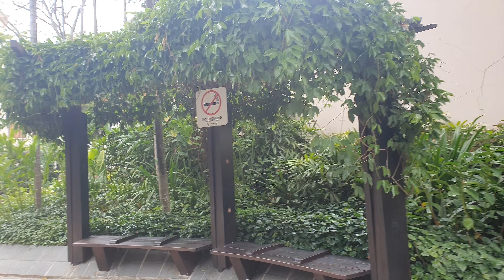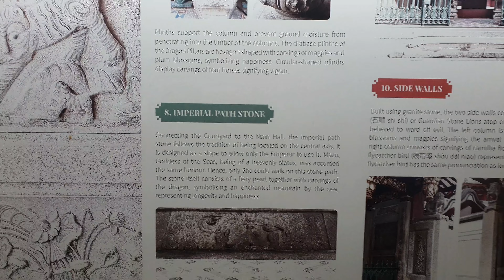INSIDE SINGAPORE'S OLDEST HOKKIEN TEMPLE 2022|THIAN HOCK KENG TEMPLE 2022|SINGAPORE TEMPLES 2022